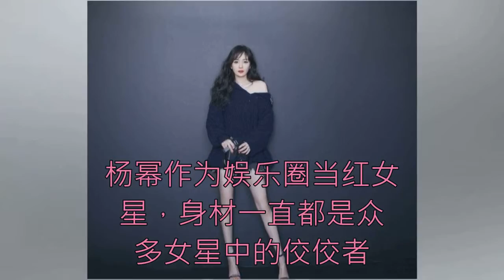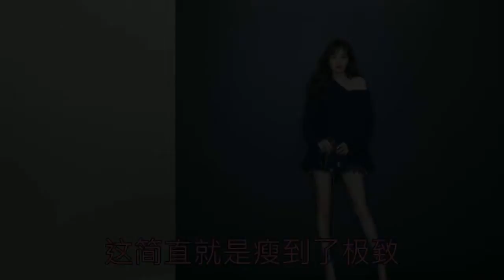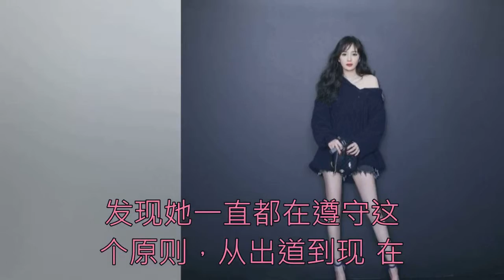杨幂这双腿啊！路人镜头里杨幂的腿细到让人羡慕都不敢羡慕！